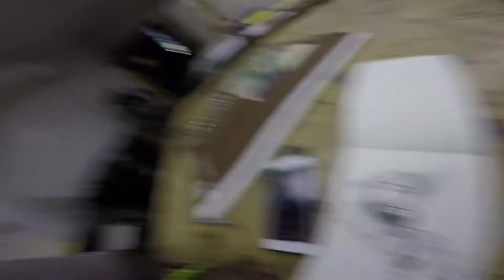CAPTAIN AMERICA CIVIL WAR REVIEW VLOG 33